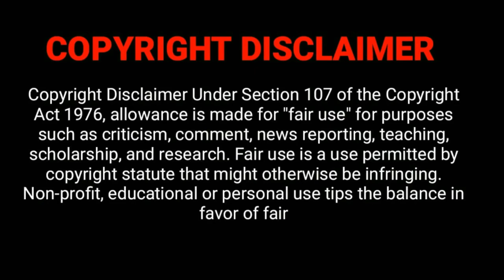Jagame Thandhiram| Teaser BEN10 Version | Dhanush |Netflix India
JAGAME THANDHIRAM Teaser BEN 10  Version | Dhanush | Scaregrow boys

HI AND HELLO GUYS
UNTIL THEN STAY TUNE ON MY CHANNEL